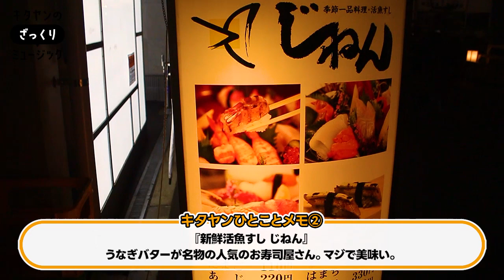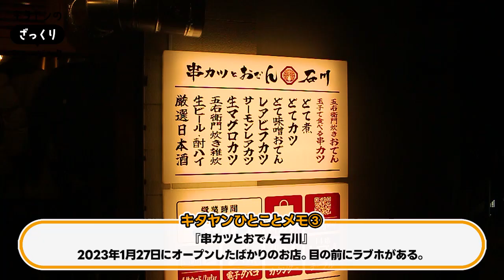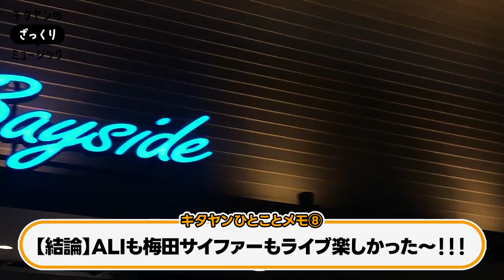【VLOG】大阪にALIと梅田サイファーを見に行ったついでに旅行しました。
プロフィール
名前：キタヤンカンフージェネレーション
音楽リスナー歴：20年以上
好きな音楽ジャンル：ロキノン、邦ロック、UKロック
愛知県名古屋市で社会人として働きながらDJとしての活動も行なっています。
主にロック、J-POP、アニソンでのDJが多いです。
他県からのオファーも受け付けてます。

どんなチャンネル？
・ベテランのアーティストの凄さの解説
・これから来るかもしれないインディーズバンドの紹介
・新譜のレビュー
・アジカンに関する情報
など皆さんの音楽ライフが楽しくなるような情報を発信するチャンネルです！

楽しんでいただけるよう頑張りますので応援よろしくお願いします！
(編集が分かりづらい、喋りが聞きづらいなど
要望ありましたらコメントにて指摘して頂けると嬉しいです！)